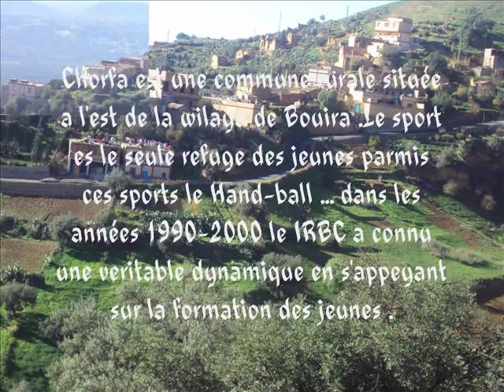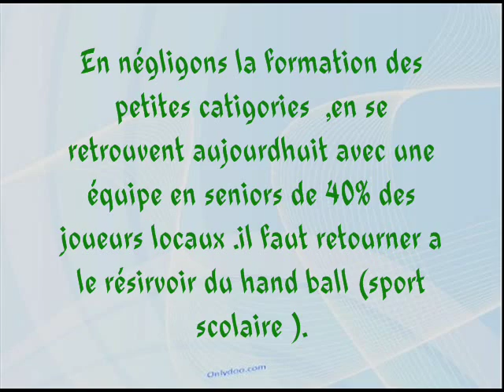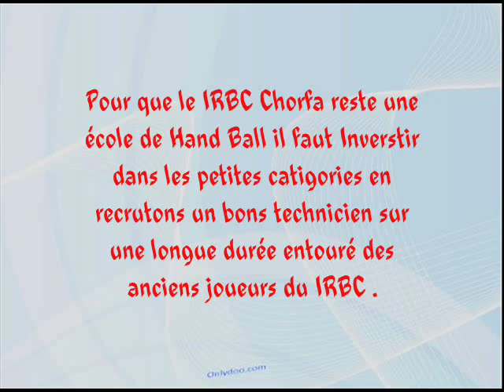IRBC Chorfa une école de Hand ball